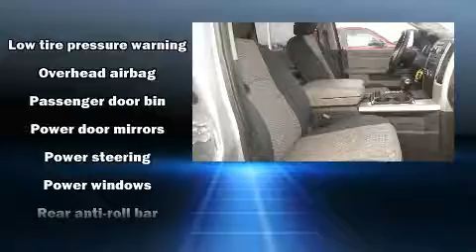2011 Ram 1500 in Lancaster, CA 93534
Hunter Dodge Chrysler Jeep Ram Fiat
1130 Auto Mall Dr

Discerning drivers will appreciate the 2011 Ram 1500 This 4 door, 6 passenger truck has not yet reached the 50,000 mile mark! It features four-wheel drive capabilities, a durable automatic transmission, and a powerful 8 cylinder engine. It distinguishes itself from the competition with features such as: a tachometer, variably intermittent wipers, a rear step bumper, a front bench seat, fully automatic headlights, power windows, and 1-touch window functionality. You and your passengers will enjoy the stereo system, which includes a CD player with MP3 capability, and 6 well positioned speakers. Safety equipment has been integrated throughout, including: dual front impact airbags, head curtain airbags, traction control, brake assist, ignition disabling, and 4 wheel disc brakes with ABS. Various mechanical systems are monitored by electronic stability control, keeping you on your intended path. Our experienced sales staff is eager to share its knowledge and enthusiasm with you. We'd be happy to answer any questions that you may have. We are here to help you.